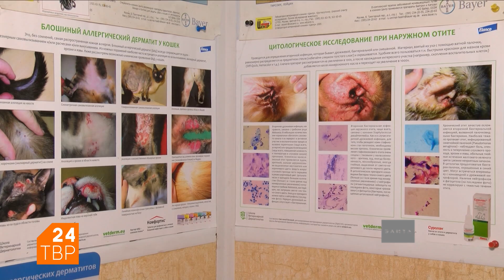Друг детей – самоед | Элита | ТВР24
В Сибири, на своей родине, самоедская собака была незаменимым помощником. Её так ценили и любили, что, в отличие от других собак, впускали в дом и доверяли присматривать за маленькими детьми. Своё название собака получила от народности самоедов, кочевавших по тундре в западных районах Сибири. Название сложилось от сочетания слов «сам» и «едет».